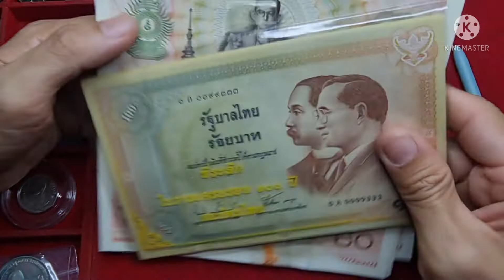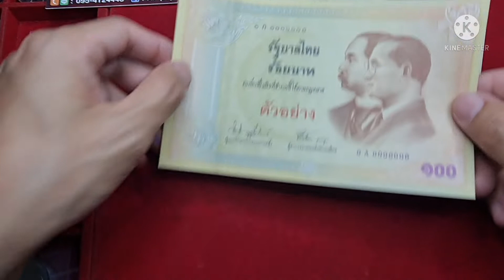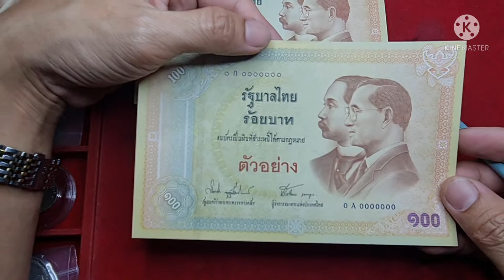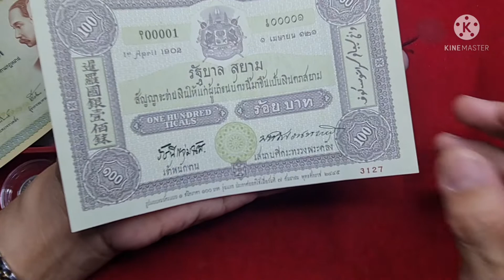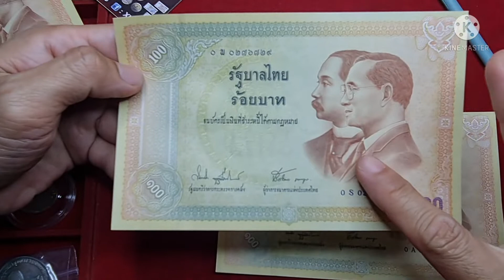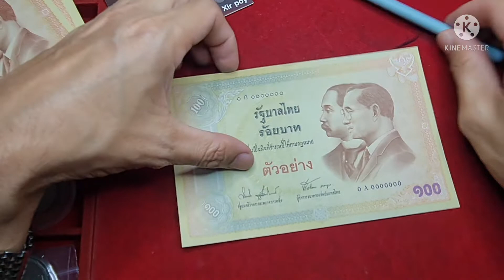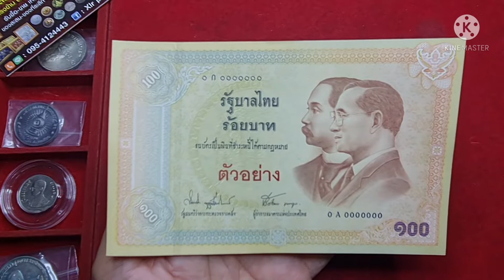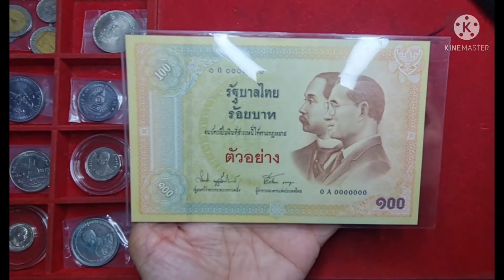รับซื้อ​ ธนบัตร​ ราคา​ 1,000 ถึง​ 3,000 สังเกต​ตรงไหน​ รีบดู​ รีบหา​ รีบขาย​ จะได้รีบรวย​ รับไม่อั้น